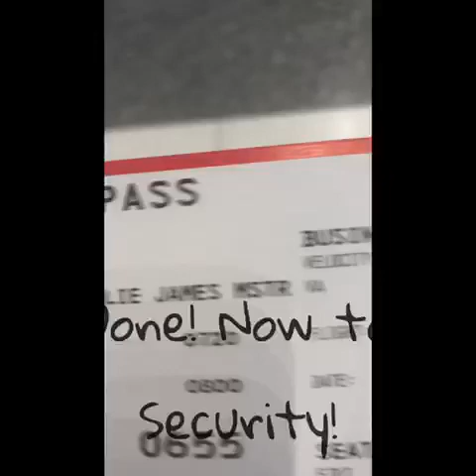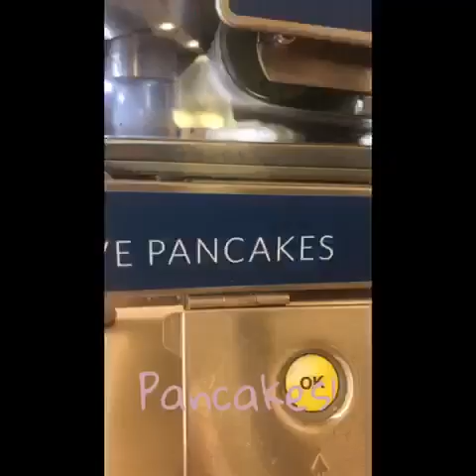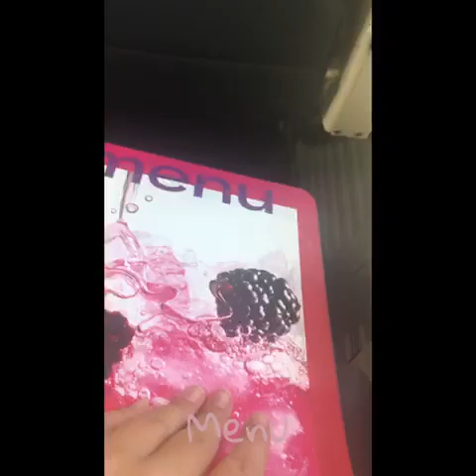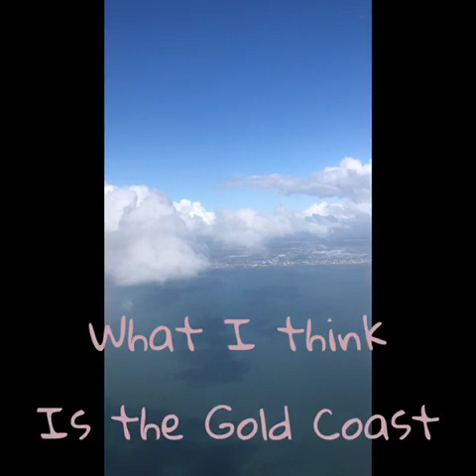Virgin Australia (BUSINESS CLASS) | Canberra - Brisbane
Woohoo! Flying again, this time from Canberra to Brisbane.  The lounge in Canberra was awesome, looking over the entire airfield!